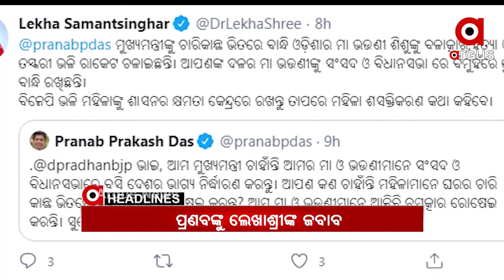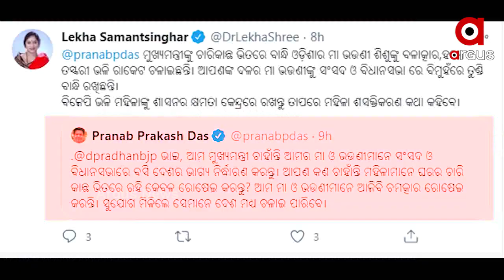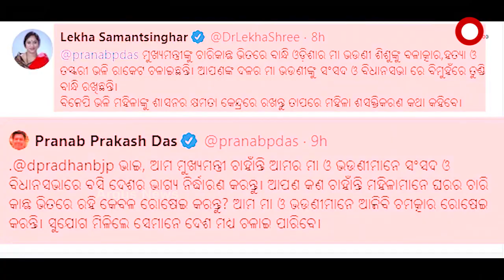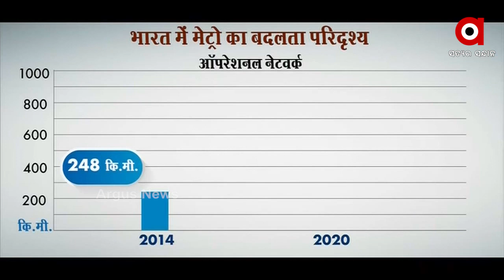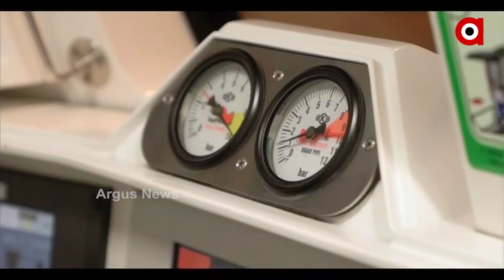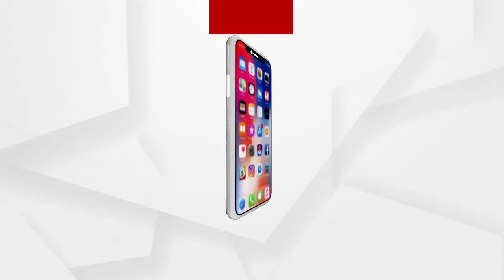Argus Update News 11Am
ଟ୍ୱିଟରେ ଧର୍ମେନ୍ଦ୍ରଙ୍କୁ ପ୍ରଣବଙ୍କ ଟାର୍ଗେଟ ପ୍ରସଙ୍ଗ...
ଆୟ ବହିର୍ଭୂତ ସମ୍ପତ୍ତି ଠୁଳ ଅଭିଯୋଗ
ଆଜି ମାଓବାଦୀଙ୍କ ପକ୍ଷରୁ ଓଡ଼ିଶା ସମେତ ପୂର୍ବ ଛତିଶଗଡ଼ ବନ୍ଦ ଡାକରା...
ଦିଲ୍ଲୀରେ ବିନା ଡ୍ରାଇଭରରେ ଚାଲିବ ମେଟ୍ରୋ...
7 ବର୍ଷର ନାବାଳିକାକୁ ଅପହରଣ ଉଦ୍ୟମ...
ଜଗା ଦର୍ଶନ କରୁଛନ୍ତି ପୁରୀବାସୀ...
ଆହୁରି ଥରାଇବ ଶୀତ...